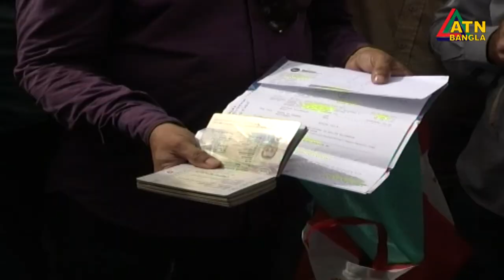সৌদি প্রবাসীদের আকামার মেয়াদ বাড়লো ২৪ দিন।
সৌদি প্রবাসীদের আকামার মেয়াদ বাড়লো ২৪ দিন। শনিবার থেকে বিমানের বিশেষ ফ্লাইট, রোববার চালু হবে ভিসা